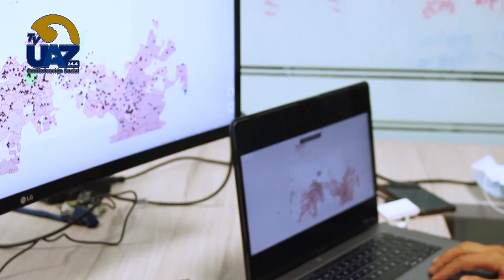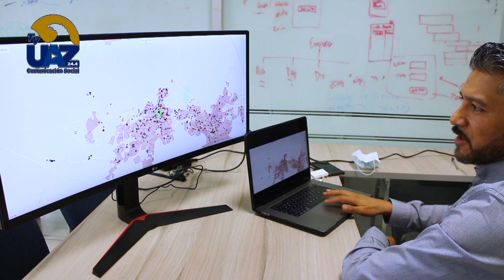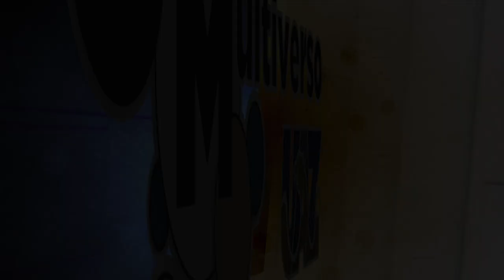🟢 Desarrollo de Software en la UAZ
En busca del saber🧑‍🏫
🔵Multiverso UAZ🟡
🖥 [Te invitamos a ver nuestro programa completo los sábados a las 15 hrs por Canal 24.1 Sizart y a seguirnos a través de nuestro canal de Youtube]▶️